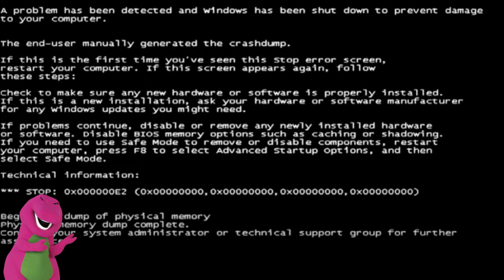May Maple Error (Barney Error 100.28) [2nd Worst Ending Version] {First Video of 2024}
The 2nd Worst Ending Version of This Error Is Here Where Barney Lets The Timer Run Out During Coding Time Before The Next Punishments Instead of Entering The Code, and Then May Maple Crashes His Computer With a Black Screen of Permanent Deadly Death Afterwards! The Good Ending, 2nd Good Ending, 3rd Good Ending, 4th Good Ending, Nutshell Ending, and The 2nd Nutshell Ending Versions of This Error Will Still Come Soon.

*the hell do i keep forgetting those dumb as hell a*cesistic endings of freaken errors??? -___-

*never mind about that cuz that would premiere to that time of year as well albeit it being the first video of 2024 cuz why not?